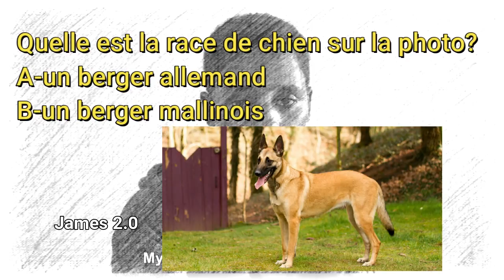Ma fille de 17 ans est un bébé squelettique!